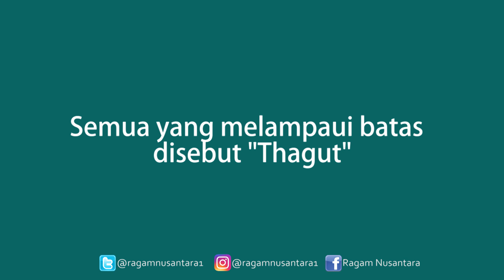Habib Ali Hasan Bahar - Arti Dan Makna Thogut | Studio Ragam